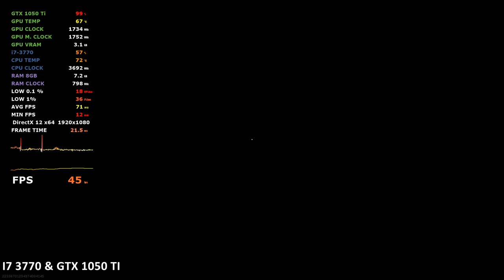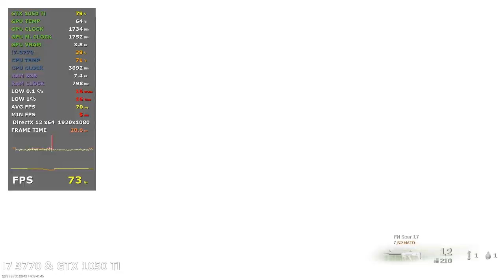Call of Duty Warzone GTX 1050 Ti - i7 3770